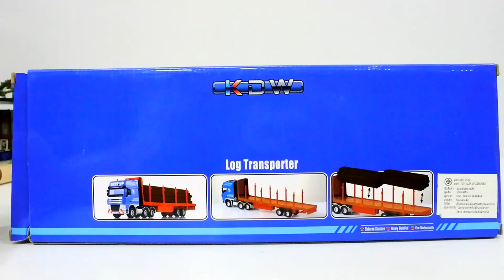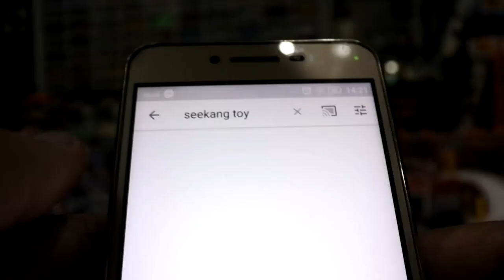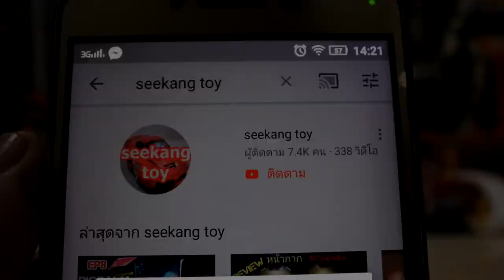รถขนไม้ 20 ล้อ Log Transporter 1:50 งาน KDW / Seekang Toy